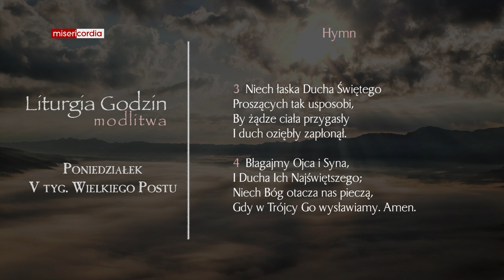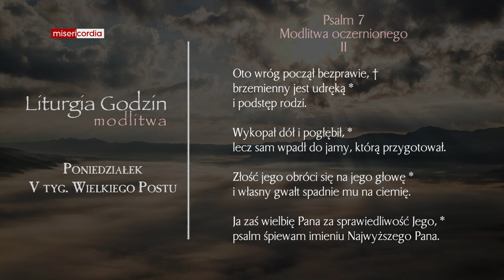Liturgia Godzin | Modlitwa Południowa | Poniedziałek, V tyg. Wielkiego Postu